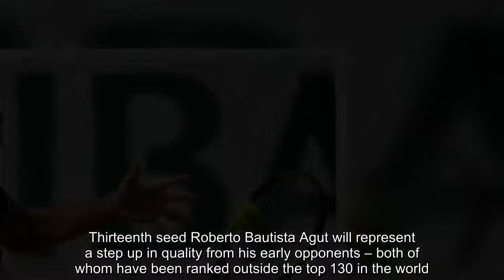French Open: Novak Djokovic shows flashes of genius but search continues for consistent best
Novak Djokovic showed flashes of brilliance during a testing second-round match against Jaume Munar but he is still searching for the form that saw him become a true challenger to Rafael Nadal at Roland Garros.  There were times where the 12-time Grand Slam champion looked back to his very best.  There were glimpses of relentless, aggressive shot-making off both wings as he battled to break down the tireless Jaume Munar 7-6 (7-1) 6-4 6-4.  When at his intense best, Djokovic can beat anyone. Unfortunately, in 2018, he’s guilty of drifting out of matches and gifting his opponents opportunities.  Against better, more experienced opposition, flashes won’t be enough. Though it has to be said, the level was far higher than in a flat first match against Rogerio Dutra Silva.  Plenty of credit should go to Munar, who had enjoyed an impressive run even to this early stage. The Spaniard raced through qualifying against Tim Smyczek, Felix Auger-Aliassime and Duck-hee Lee, before taking out former finalist David Ferrer in the main draw – fighting back against his compatriot to win in five.  A French Open juniors finalist and hitting partner of Rafael Nadal, Munar certainly knows his way around a clay-court, although the world No 1 .  rated his chances of beating Djokovic as ‘practically nil’. The 21-year-old played fearless tennis, though, and pushed the 20th seed hard in an engaging three-set encounter.  For Djokovic, who showed little emotion during the tie, another Spaniard awaits in round three.  Thirteenth seed Roberto Bautista Agut will represent a step up in quality from his early opponents – both of whom have been ranked outside the top 130 in the world. There are signs of major improvement. All that’s missing is the finishing touches of consistency and full mental focus during matches.  Djokovic has made a habit of starting sets slowly so far at Roland Garros and it was no different in this one.  Munar broke at the first time of asking after some wayward play but, as is so often the case, the former world No.  1 hit back immediately with his forehand starting to find its range. Another break for the Serb soon followed, courtesy of a double fault from his opponent, and he was soon 4-1 up, playing some excellent tennis to boot. Djokovic’s focus slipped, though, and Munar struck back when the 31-year-old was serving for the set.  From 2-5 down, the Mallorcan suddenly levelled at 5-5 but after forcing a breaker, Djokovic came to life.  The Serb stormed to a 7-1 lead before breaking to love for 2-1 in the second. Expecting Djokovic to storm on and win with ease, Munar suddenly began playing his best tennis of the match. Despite Munar’s best efforts, it was Djokovic who found the breakthrough again – raising the intensity to lead 5-4.  The youngster was unfazed by falling two sets behind and the pair continued to enjoy some fine exchanges.  Though the 2016 champion had been largely the flatter of the two, he allowed a rare smile to beam across his face and